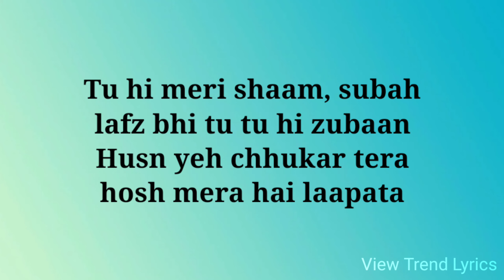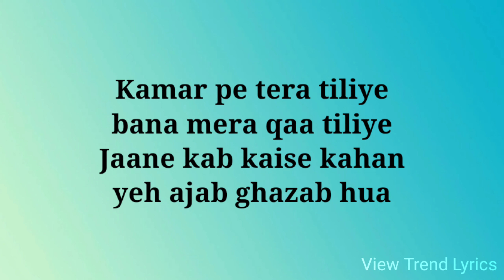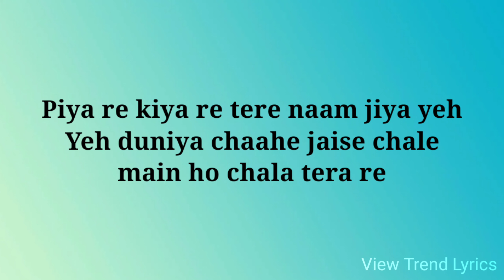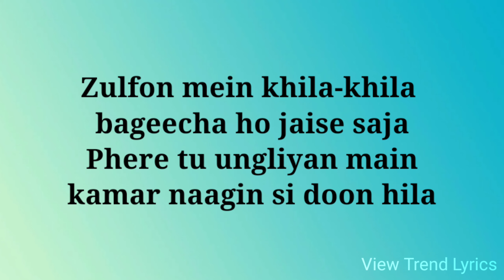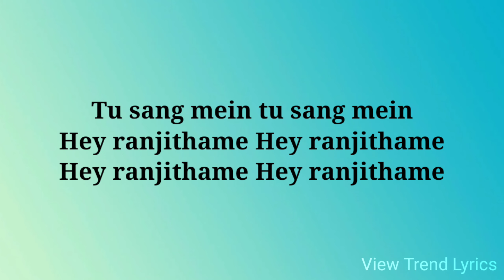Ranjithame lyrics | Hindi | Varisu | Thalapathy Vijay | Rashmika | View Trend Lyrics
Song Title: Ranjithame
Album/Movie: Varisu
Singer: Thalapathy Vijay, M M Manasi
Lyrics: Vivek